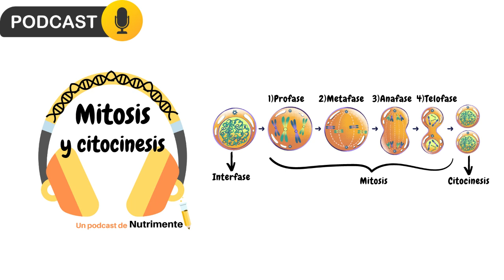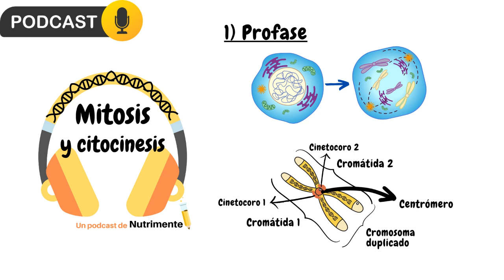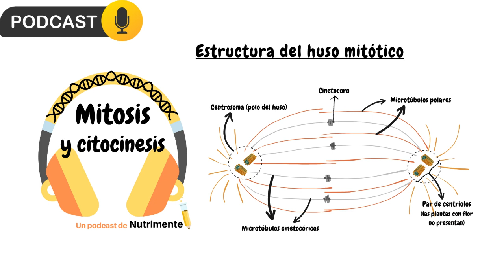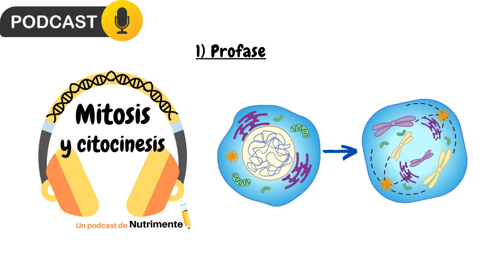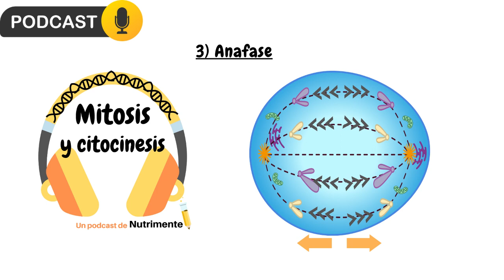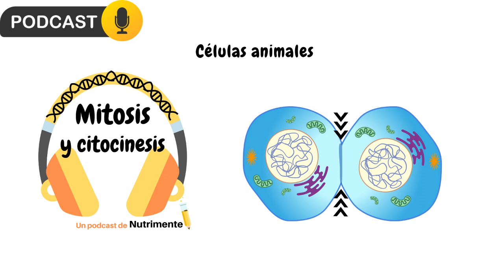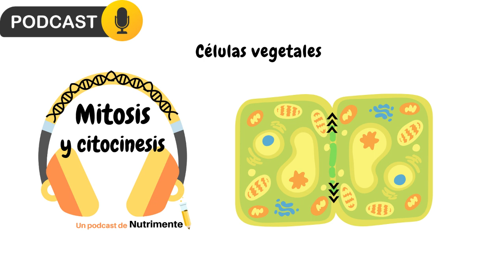E3: Mitosis y Citocinesis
Vemos lo que ocurre en cada una de las 4 fases de la mitosis, y la diferencia en la citocinesis entre las células animales y vegetales.

Te invito a seguir aprendiendo.

❤️ Podés obtener la Guía en PDF sobre este tema en la tienda
o

0:00 Intro
0:48 Qué es y qué ocurre en la mitosis y la citocinesis
1:39 Antes de la mitosis (la interfase del ciclo celular)
2:22 Las fases de la mitosis
2:40 Profase
3:37 Huso mitótico
4:59 Profase
5:26 Metafase
6:15 Anafase
6:49 Telofase
7:30 Citocinesis
7:47 Citocinesis en células animales
8:28 Citocinesis en células vegetales
9:02 Diferencias en la citocinesis entre células animales y vegetales
9:40 Aclaración sobre las fases
10:47 Resumen/repaso rápido de mitosis y citocinesis
12:16 Materiales complementarios

Gracias, y espero que te sirva :)